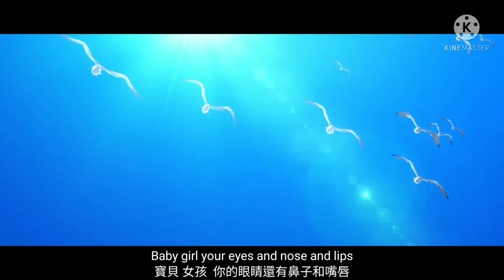「中文字幕」東京オータムセッション／東京秋日相會feat. 瀬戸口優・榎本夏樹・望月蒼太・早坂燈里唷・芹沢春輝・合田美桜 ／ HoneyWorks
中/日歌名：東京秋日相會/東京オータムセッション

翻譯/字幕：あかり

作詞・作曲・編曲：HoneyWorks
主唱：瀬戸口優・榎本夏樹・望月蒼太・早坂燈里唷・芹沢春輝・合田美桜(CV：神谷浩史・戸松遥・梶裕貴・阿澄佳奈・鈴村健一・豊崎愛生)
吉他：Oji
鍵盤（鋼琴）：宇都圭輝
程序設計：Gom 宇都圭輝 コミヤマリオ
主唱程序設計：iolli コミヤマリオ
合唱：Gom Hanon
製片人：速水 康(Akatsuki)
原作：HoneyWorks
原作插圖：ヤマコ
分配角色
瀬戸口優：神谷浩史
榎本夏樹：戸松遥
電話廣播：根本京里

監督：角地拓大
角色設計・総作画監督：岡野力也
設計人員：綾きらら
主動畫：内藤直
色彩設計：横田明日香
美術監督：丸山智宏
３Ｄ監督：千野勝平
撮影監督：大島由貴
編集：瀧川三智

分鏡・演出：角地拓大
作画監督：岡野力也
作画監督補佐：泉美紗子
原画：内藤直 綾きらら 勝谷遥 大藤佐恵子 油谷陽介 實藤晴香 山本真夕子 藤田晋也 林由香
第二原画：網野まゆり 上道巧弥 大清水瑛良 小岩正美 酒井夏海 瀬川とも子 髙嶌聖也 中川美乃里 西谷芽衣 福島友子 増田利嘉 姚杰善 NOMAD
動画検査：CloverWorks
動画：冨田稜介 旭プロダクション SILVER LINK. reboot
最後完成階段：CloverWorks 山口舞 枝川茜 五十嵐るみ 鳥越栞 島田孝介 奥原薫 旭プロダクション  SILVER LINK. reboot
背景：NIK JACKPOT
撮影：旭プロダクション 後藤春陽 秋山優 青木睦希
２D工作：岸本真太郎
離線編集：リアル・ティ
攝影師：小町直（リトルビット）
機材協力：Blackmagic Design 松尾駿（リトルビット）
音響制作：マジックカプセル
動畫製作人：瀬戸敬太
製作銷售：三上真衣香
設定制作・制作進行：小林駿太
制作進行：木村美月
動畫制作：CloverWorks